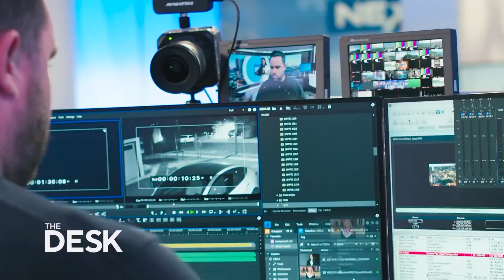THE DESK ON KCAL NEWS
THIS IS KCAL NEWS LOS ANGLES